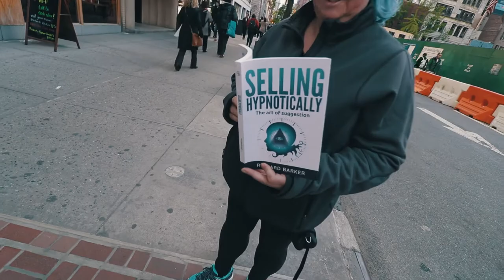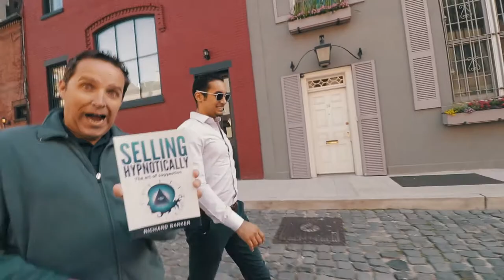Selling Hypnotically By Richard Barker - Master the Art of Suggestion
Selling Hypnotically By Richard Barker is a fascinating book about hypnosis. Selling Hypnotically “The Art Of Suggestion”

The power of suggestion and using hypnosis to get suggestions inside someone’s mind can be an extremely efficient method to help someone make decisions. Many marketing techniques are based on the power of suggestion, encouraging people to think that they need a product or service. Getting a person to become sub consciously aware that what you are selling is exactly what they are looking for is the best way to close a sale. Hypnosis works with the person's full knowledge but it not obvious. The subtle use of images, words and language in a hypnotic way will give you amazing results. By now you can see, feel and create the visualization of what I am saying to be true, results and sales flooding to you in every way.

But how can one use hypnosis in a selling capacity? Is there a way to make someone say “yes” to something, even if they initially considered refusing the offer? There are methods of modern hypnosis that can work in attracting your customer and helping you close more deal than you expected. Selling using hypnosis is very much different than a regular hypnosis session that I perform in a somewhat clinical one on one setting. People who come to my office for hypnotherapy or consulting hypnosis got there knowing what to expect next. They allow themselves to be introduced to the hypnotic trance to help them with self improvements. So how can we achieve this same trance like performance while selling something? You can’t just walk up to a person and put them in a trance to then quickly sell your product or service, especially if they do not want the trance in the first place.

So yes, this type of hypnosis is much more discreet and carefully organized, but in the same token very powerful and efficient.